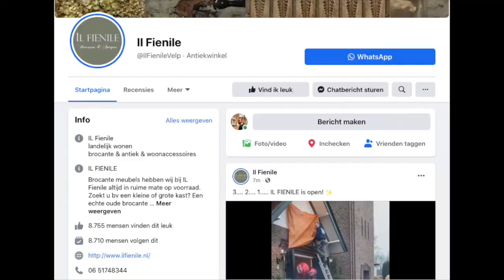Een winkel in een kerk? Paul neemt je mee in een unieke rondleiding bij IL Fienile!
Paul geeft je een unieke kijk bij IL Fienile! Een winkel in brocante van zijn vrouw in De Steeg. Leer hoe deze branche qua verkoop veel gelijkenissen heeft met de online automotive, hoe het er in de kerk aantoe gaat en wat de winkel jou te bieden heeft!